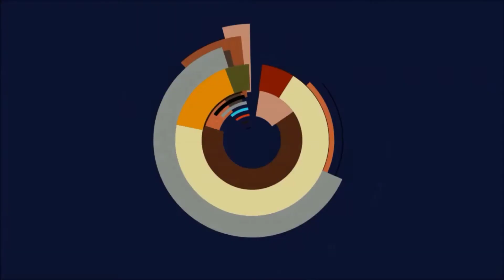👑Let's Play Yu-Gi-Oh! Legacy of the Duelist: Link Evolution #46👑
Heute geht es weiter mit einer neuen Folge Yu-Gi-Oh! Legacy of the Duelist: Link Evolution!
Yu-Gi-Oh! Legacy of the Duelist: Link Evolution gameplay deutsch 2020.

(Fast) alle meine Yu-Gi-Oh! Produkte kaufe ich auf Cardmarket! Code: Spielestyler beim registrieren bei Empfehlungsprogramm eingeben